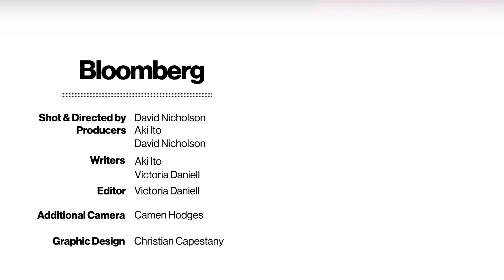The Dairy Scientist Saving Cows From Pain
Aided by recent discoveries, scientists are now manipulating the DNA of all kinds of organisms. Dan Carlson helped develop dairy cattle that never grow horns. His hope: eliminating a painful procedure millions of calves undergo each year. But the unprecedented possibilities of gene editing also raise old fears about tinkering with nature.

This is the second episode of "Next Jobs," a series about careers of the future hosted by Bloomberg Technology's Aki Ito.

Video by David Nicholson and Victoria Blackburne-Daniell